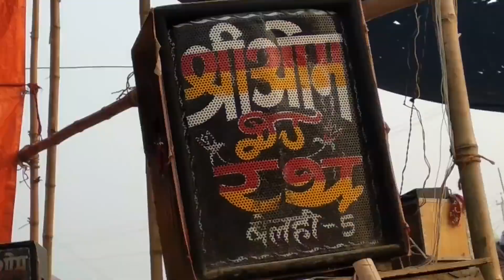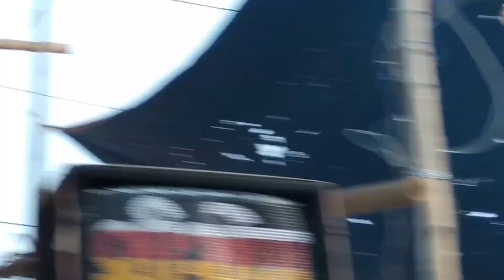अल्लाह रुदल नाच प्रोग्राम Aalha Udal Nach